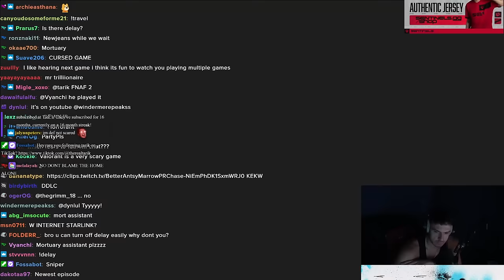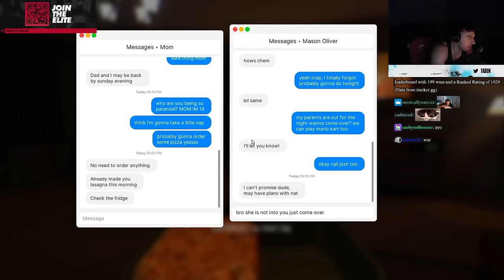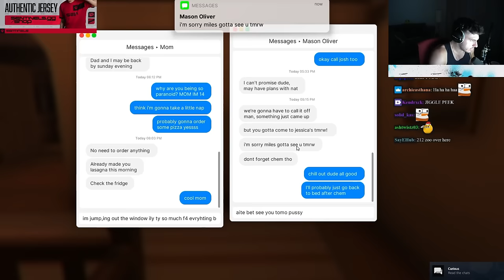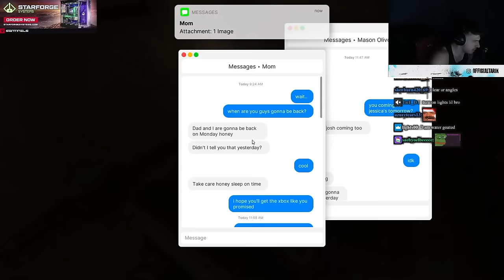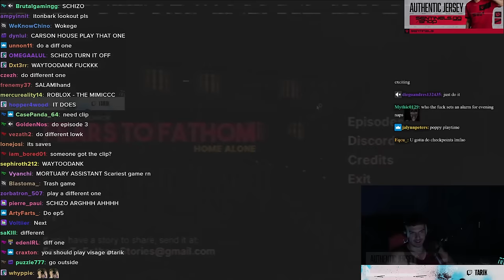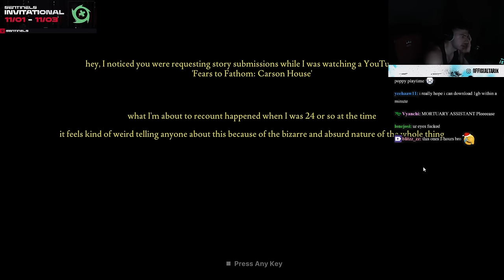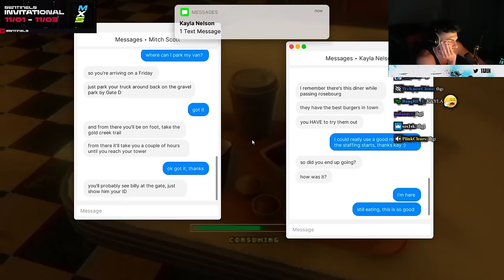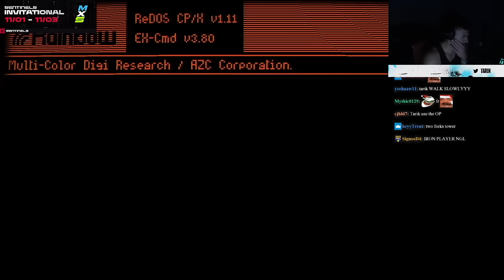Tarik leaves Valorant to work in the woods by himself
Valorant streamer, ex-CS:GO professional player Tarik plays horror game 'Fears to Fathom', is left home alone by his parents, and takes a job in a watchtower. Alone, but cursed with a Twitch chat full of comedy enthusiasts, he is followed by scares and bizarre entities.

00:00 Fears to Fathom - Home Alone
16:51 Fears to Fathom - Ironbark Lookout